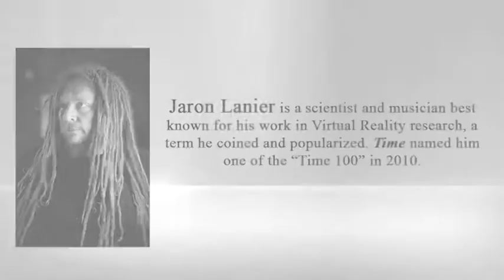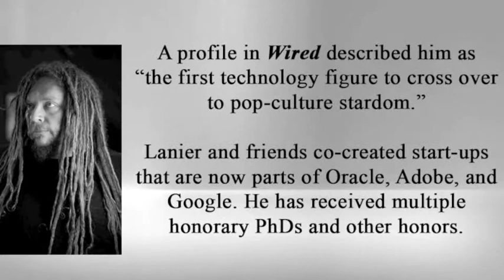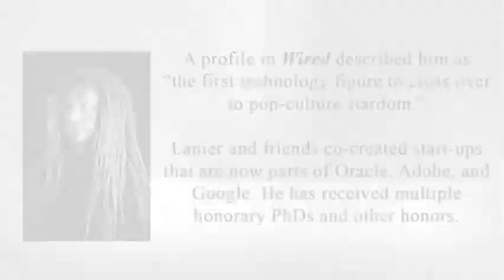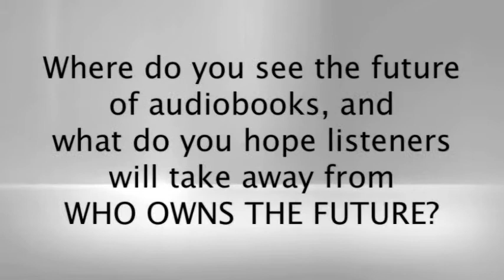Jaron Lanier on his audiobook WHO OWNS THE FUTURE?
Jaron Lanier goes behind the scenes of his audiobook with WHO OWNS THE FUTURE?